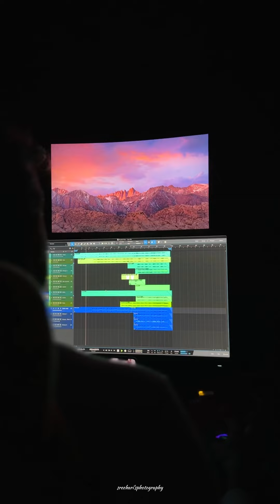Aao Naa | Violin Cover | Sreehari | Nandu